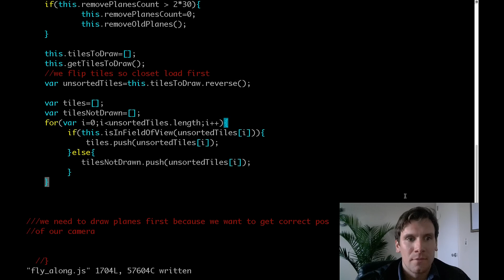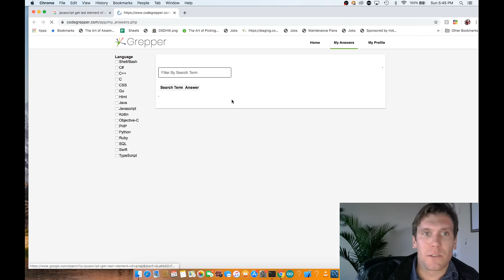Develop Faster with the Grepper Chrome Extension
Developer faster,  improve your coding skills, hone your craft.